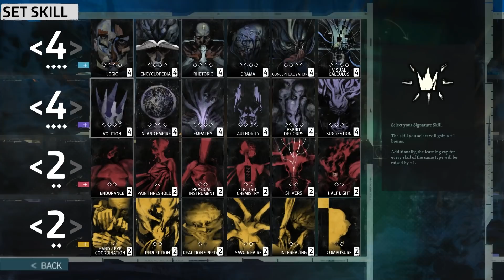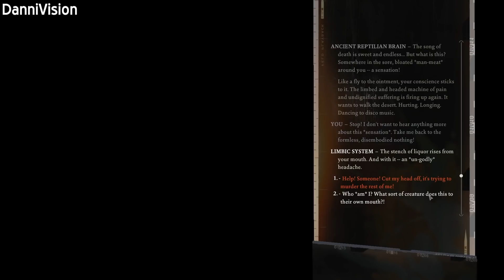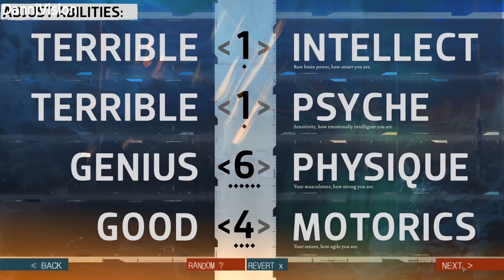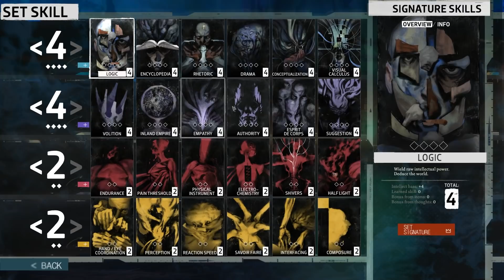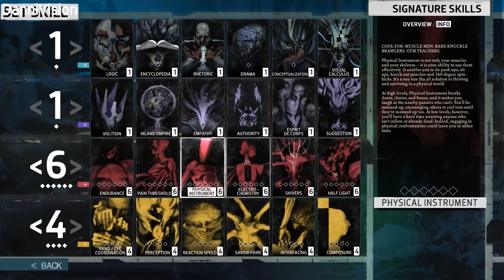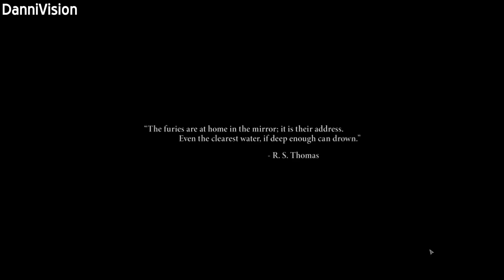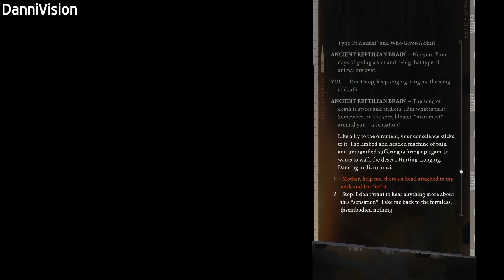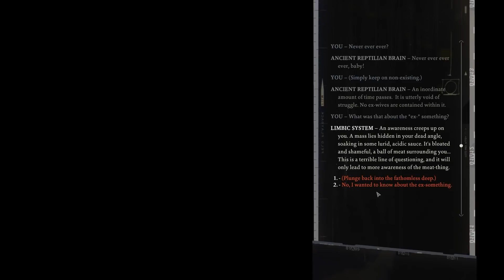Mages and Murderdads: Disco Elysium - Ep. 65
This is Mages and Murderdads, the best show dedicated to Baldur's Gate III, hosted by Danni and CMRN.

On episode 65, we dive into our new season centered on Disco Elysium. As CMRN says at the top, we recorded this before the newest release of Disco Elysium, so there might be some differences between what you experience and what we experience. We'll do an episode about it!

Our biweekly show is a chill, fun time where we talk about alignment, Dungeons and Dragons, and a general plethora of stuff we care about in the Forgotten Realms. It's a Gygaxian affair of the highest sort, and we are experiencing our best lives as adventurers in this fantasy world.